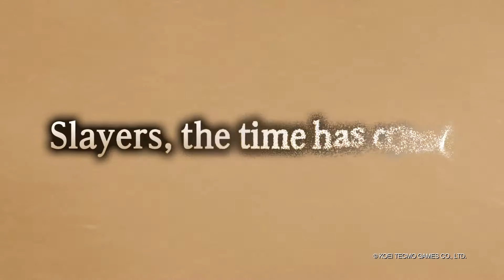Toukiden 2 Multi-Player Trailer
KOEI TECMO Europe detailed today exciting online features, an expansive character creation system and new foes for the upcoming sequel to the popular demon-hunting RPG, Toukiden. Toukiden 2 is slated to release on the 24th March 2017 for the PlayStation®4 computer entertainment system, PlayStation®Vita handheld entertainment system and digitally on Windows PC via Steam®.